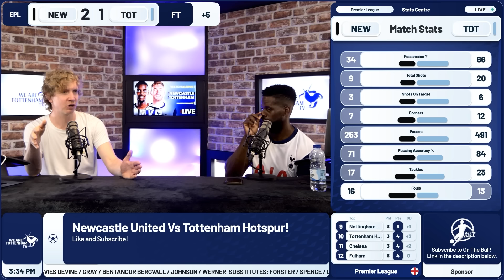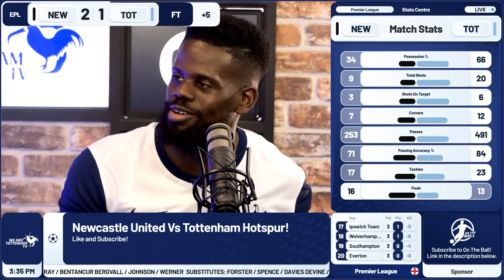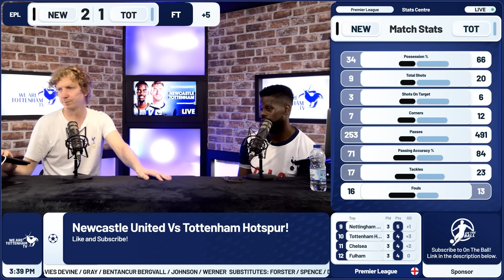We Should Have Won But We Played Well! [INSTANT MATCH REACTION]